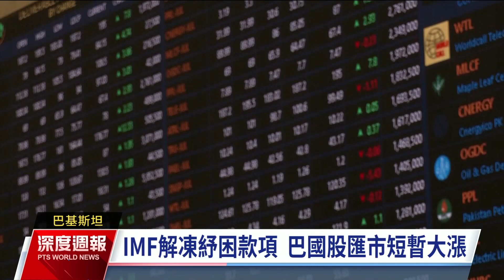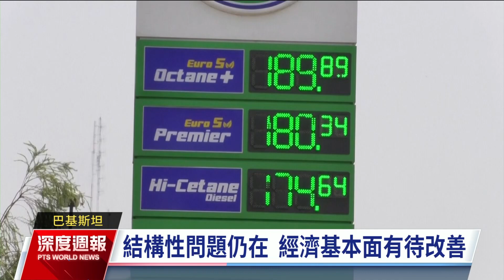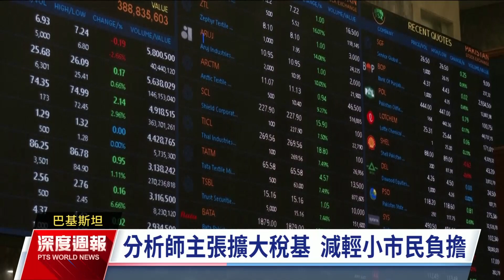巴基斯坦債務危機有解 IMF解凍30億美元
針對巴基斯坦的經濟危機，國際貨幣基金IMF在6月底跟巴國政府達成協議，把暫時扣住的紓困貸款解凍，消息傳出後股市大漲，盧比也止貶回升，但隔天又逆勢下挫。分析師認為，IMF解凍貸款只是暫時性的強心針，巴基斯坦的經濟基本面仍舊問題重重。同時，如果要持續獲得國際援助，勢必要推動的漲價與增稅，恐怕又會讓政局陷入更多的不安。